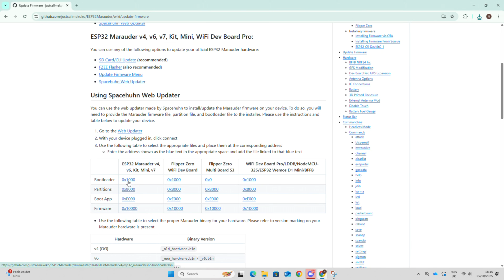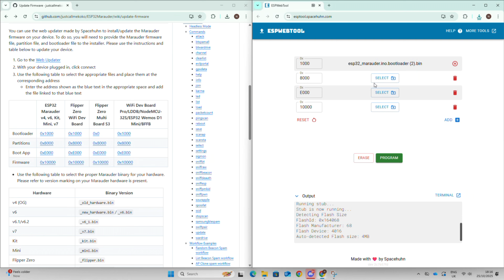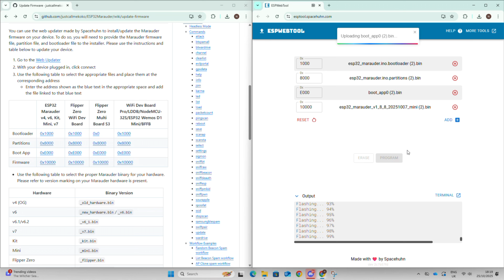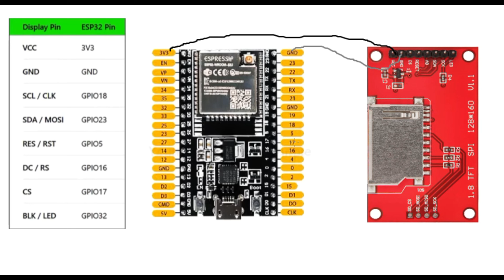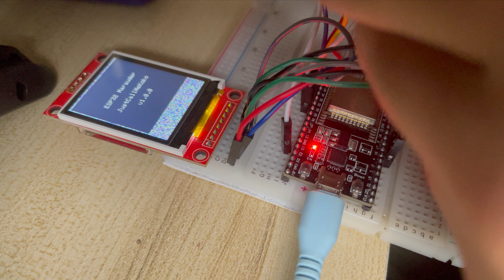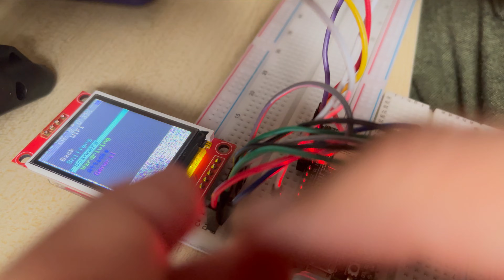ESP32 Marauder for Beginners — Build & Learn Wi-Fi Scanning Step-by-Step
Learn how to build your own ESP32 Marauder — a fun and educational project that teaches you about Wi-Fi scanning, embedded systems, and ethical network testing.
This beginner-friendly tutorial walks you through the setup, firmware flashing, and safe ways to experiment in your own lab environment.

🔧 What You’ll Learn:

How to flash the Marauder firmware onto your ESP32

The basics of Wi-Fi scanning and what networks broadcast

Understanding menus, features, and data views

How to safely test in a private lab or classroom setting

Tips for using the ESP32 as a learning tool

🧠 Why It’s Cool:
This project is perfect for students, makers, and anyone curious about cybersecurity and microcontrollers. It’s hands-on, simple to follow, and completely legal when used responsibly.

⚙️ You’ll Need:

ESP32 development board (WROOM / WROVER)

USB cable

Computer with Arduino IDE or ESPTool

Optional: Breadboard and jumper wires

💬 Got questions or ideas? Drop them in the comments!